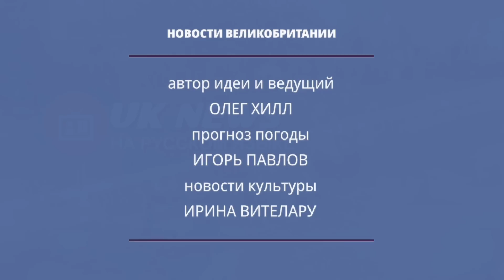Фунт падает. Полиция толстеет. Заправить электромобиль стало дороже. 26/09/22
Фунт упал до рекордно низкого уровня по отношению к доллару.  Канцлер отмахнулся от беспокойства рынка по поводу сокращения налогов.
Стоимость зарядки электромобиль выросла на 42%.
Столичная полиция снизила порог «допустимой скорости» .
Ежегодные фитнес-тесты для полицейских обязательны .
Купить дом за 200 тысяч.
GBR:
sort 04-00-75
account 28327756
Bitcoin:bc1q0nrqucgmhr9mnysgr723mdw4dja7aqq6htaavq
Мой личный канал: @OlegHill
Только за последний год просмотры нашей программы достигли около 1500000 просмотров. Это благодаря зрителям, которые выбирают новости из великобритании на русском языке.
В отличие от многих других русскоязычных каналов или прессы выходящей в Британии, у нашей передачи нет акционеров и владельцев-миллиардеров.
Миллионы зрителей могут извлечь выгоду из открытого доступа к качественным, правдивым новостям, независимо от их платежеспособности.
Но Каждый вклад, большой или маленький, поддерживает наш канал и наше будущее.